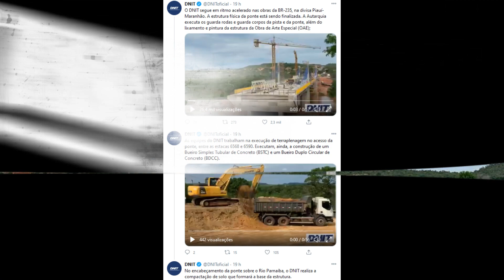ATENÇÃO ! PRESIDENTE BOLSONARO CONSTROI A SUPER BOLSONARO DO RIO PARNAIBA NO NORDESTE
VEJA COMO ESTÁ FICANDO INCRIVEL A SUPER OBRA QUE O GOVERNO BOLSONARO ESTÁ CONSTRUINDO NO NORDESTE